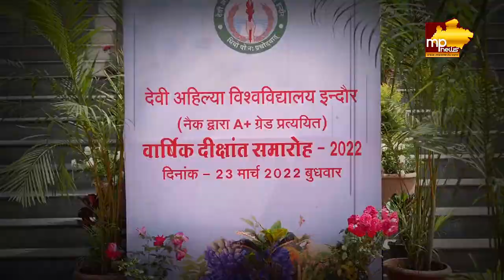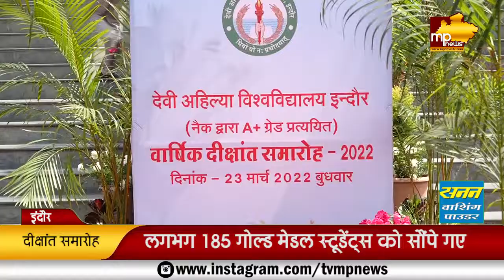DAVV में हुआ दीक्षांत समारोह, सैकड़ों Students को राज्यपाल ने दिए गोल्ड मेडल! MP News Indore